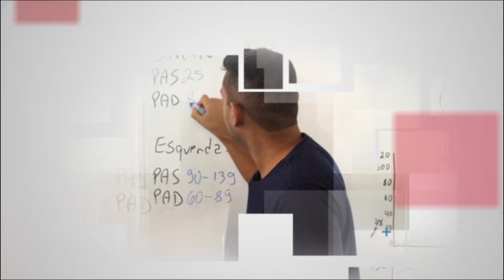QUAIS os CUIDADOS com a GASTROSTOMIA?